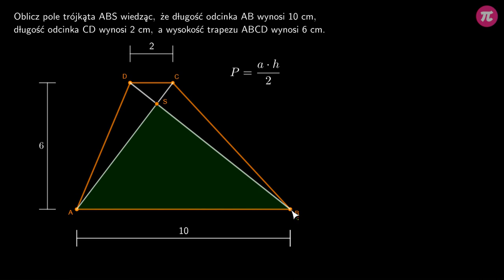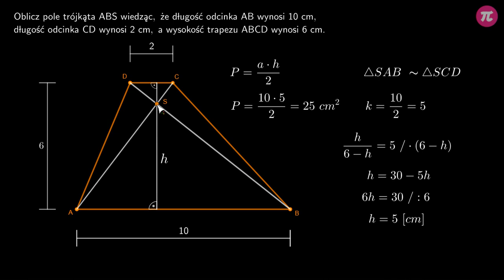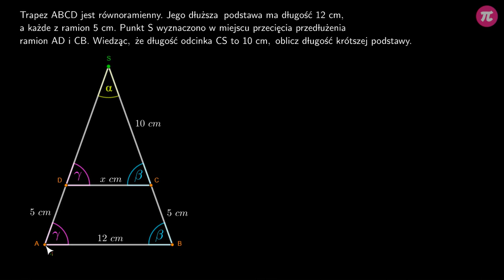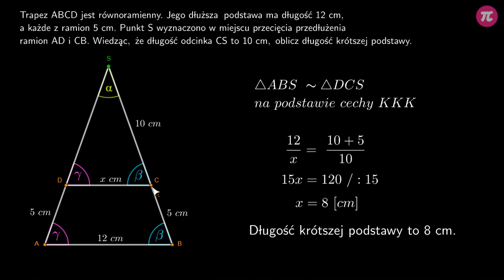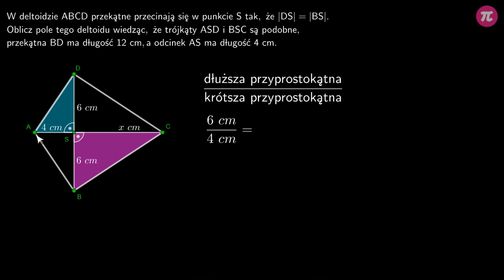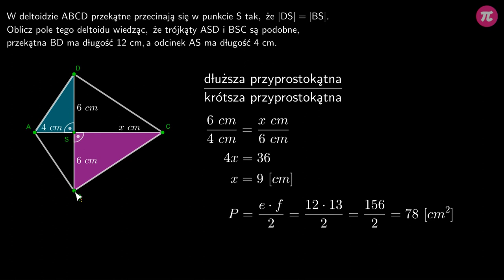Trójkąty podobne w czworokątach #2 [ Podobieństwo trójkątów ]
Z tej wideolekcji dowiesz się:
  - jak dzielić czworokąty na trójkąty podobne,
  - jak obliczać długości boków korzystając z podziału na trójkąty podobne,
  - jak obliczać miary kątów korzystając z podziału na trójkąty podobne.

PLAYLISTA
Ta wideolekcja jest częścią playlisty [ Podobieństwo trójkątów ]:
Ta playlista dotyczy trójkątów podobnych. Dowiesz się z niej, jak rozpoznać kiedy trójkąty są podobne, jak znaleźć trójkąty podobne w trójkątach, w czworokątach i w okręgach, jak wykorzystywać podobieństwo trójkątów w zadaniach, jaką długość ma odcinek łączący środki boków trójkąta, co to jest twierdzenie Talesa i jak je stosować w zadaniach.

Tutor: Arkadiusz Sas
Konsultacja: Maria Mędrzycka
Grafika podsumowania: Valeriia Malyk
Materiały: Agnieszka Opalińska
Redakcja: Małgorzata Załoga